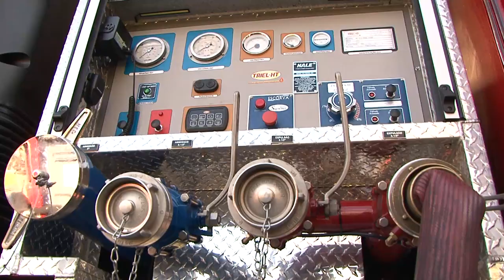Corpo de Bombeiros ganha reforço de servidores e equipamentos